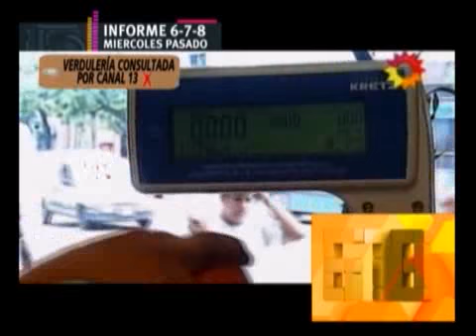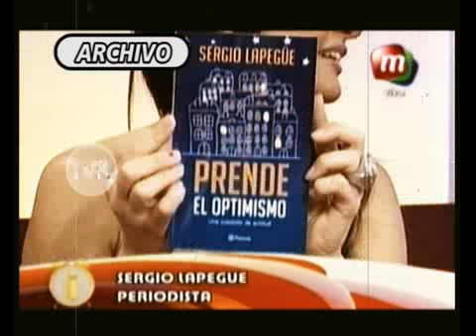LA INTOLERANCIA DE SERGIO LAPEGUE - 26-02-14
INFORME: LA INTOLERANCIA DE SERGIO LAPEGUE - 26-02-14